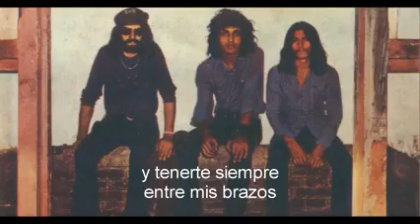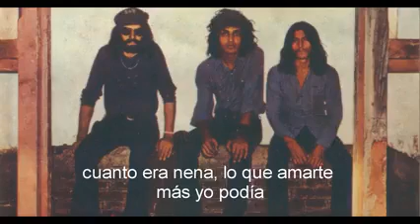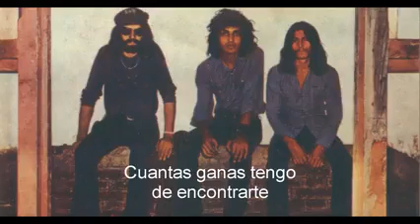☆ Vox Dei ☆ Sin separarnos mas 🎧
Unidos por el rock
rock nacional
rock argentino y rioplatense
musica de la buena
y podras disponer de todos los videos con sonido de alta calidad para escuchar con auriculares y verlos cuando quieras !
Nuestro instagram
O nuestro canal en youtube: UPEROCK Unidos por el Rock.
Disfruta de la mejor experiencia musical!!!
No te vas a arrepentir!!!
Seguinos!!!
Te esperamos!!!